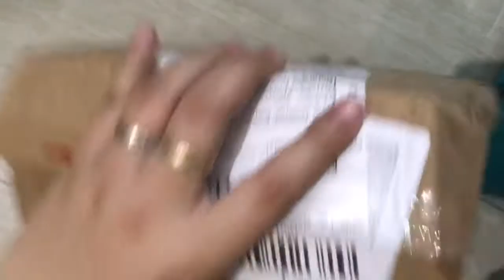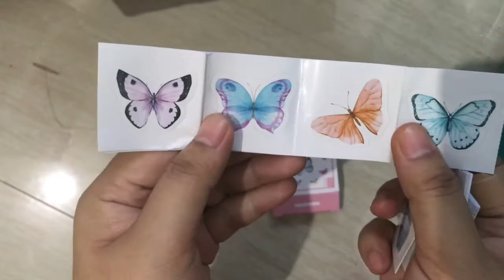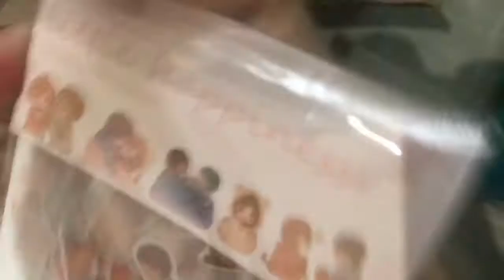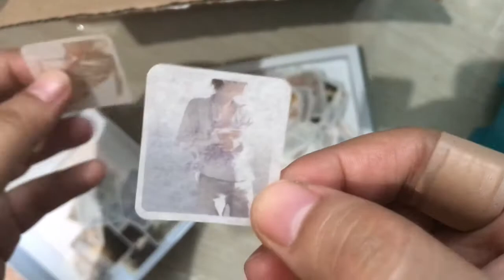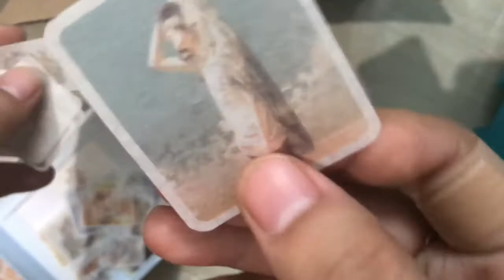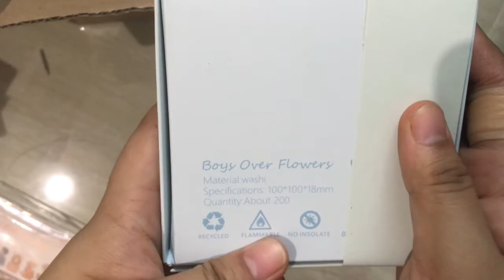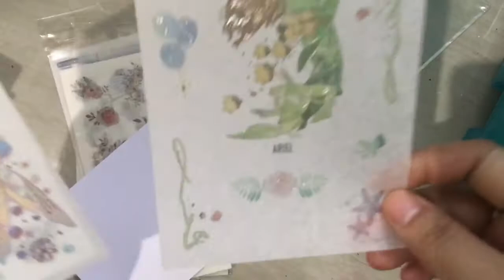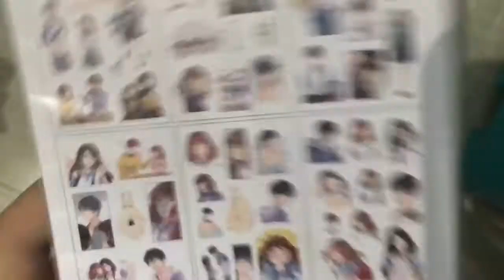Journal stickers from shopee unboxing